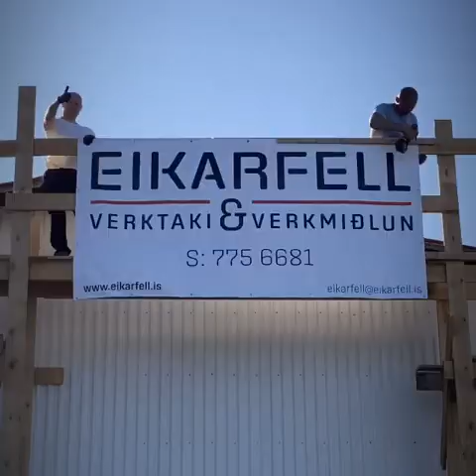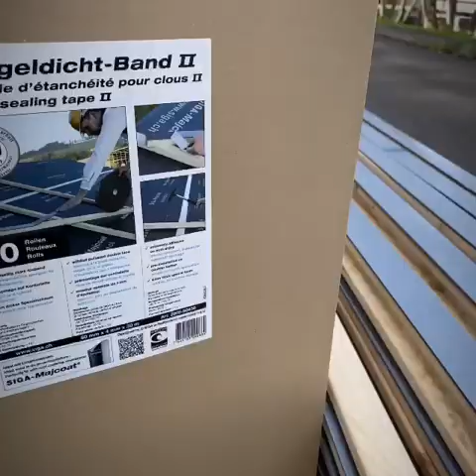Þakvinna - Nýtt þak á lektum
Þak á lektum